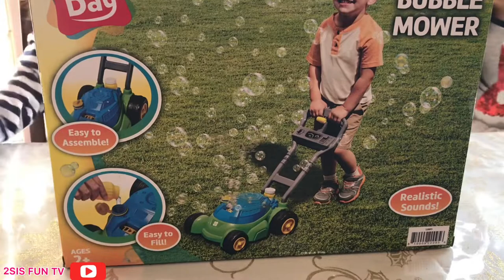Push N Bubble Mower | Mower for kids | Best Bubble Mower | Fun Bubble Mower for kids | Bubble Gun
We purchased this Push N Bubble Mower in Walmart It’s super fun for kids. I hope you guys like the video.